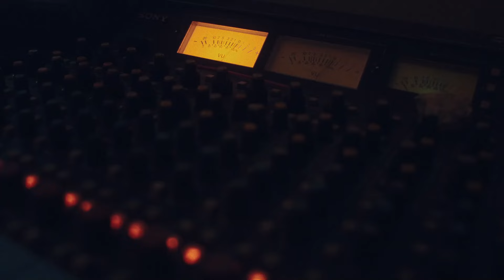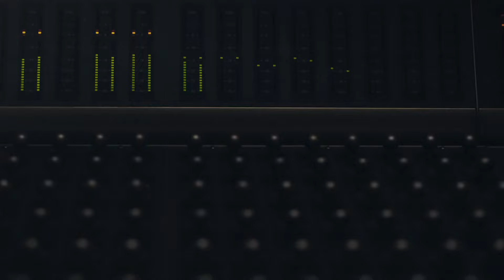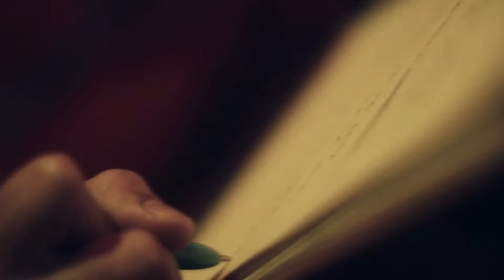KDS Homie x KosiorSkun x GĄBKA - On da blok feat. DJ Qmak prod. KPSN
rap - KDS Homie - @kds_homie_
KosiorSkun - @kosiordobryrasta
GĄBKA - @lawetacrew
bit - KPSN @kpsn_nowy_boombap
realizacja/mix/master - Anemik @dobrzejeststudio
skrecze i cuty - DJ Qmak @dj.qmak
mashup - BlackVideoStudio